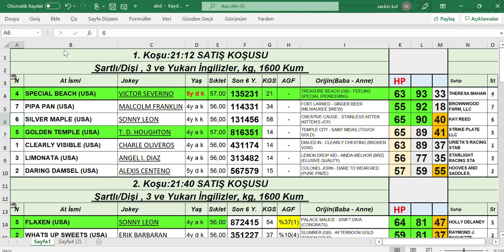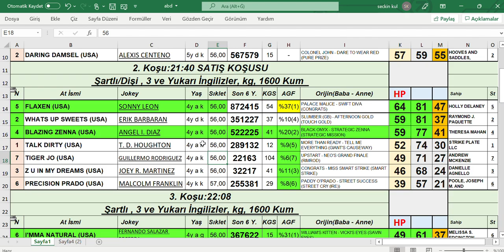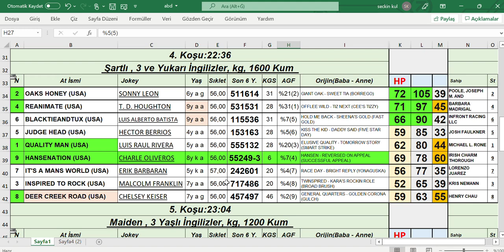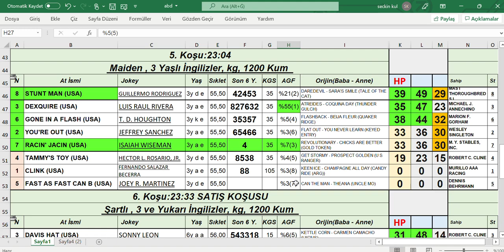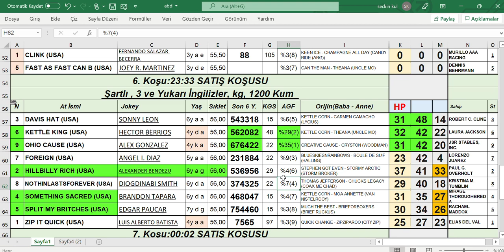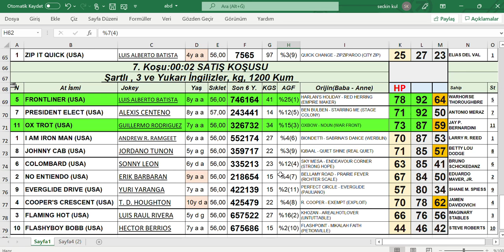11,01,2022 Mahoning Valley abd At Yarışları Handikap Analiz Bülteni